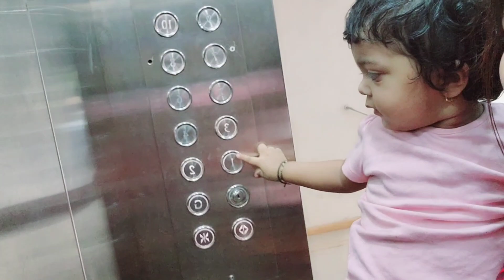Aaj gaye infinity mall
Daily vlog, vlog, village vlog,